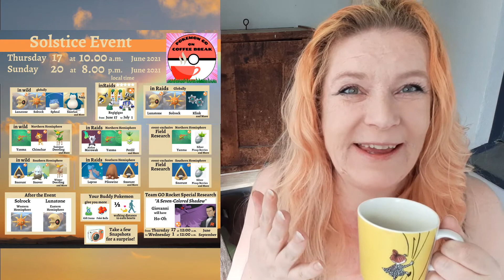Old News! Solstice Event! Shiny Regigigas. Giovanni with Shadow Ho-Oh! Pokemon Go on June 2021.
Event News! It is Solstice Event in Pokemon Go and it Starts Soon! We will have shiny Regigigas and some Summer themed Pokemon on northern hemisphere and Winter themed Pokemon on southern hemisphere In wild and in Raids. Also there will be event-exclusive Field Research and snapshot surprise! Also Giovanni is Back with Shadow Ho-Oh! Solstice event in Pokemon Go on June 2021.